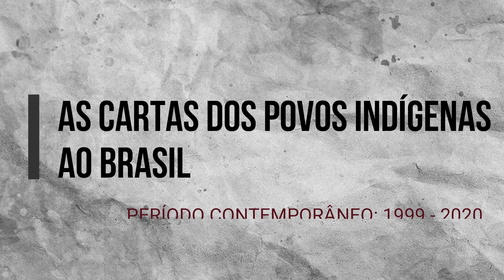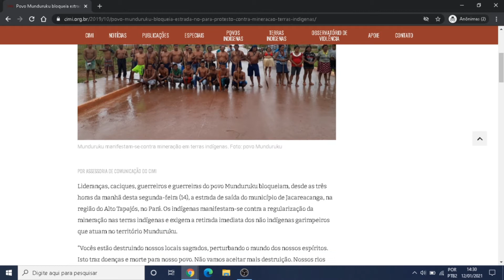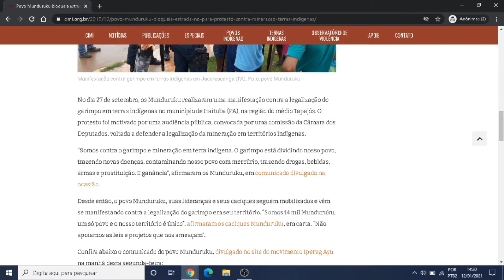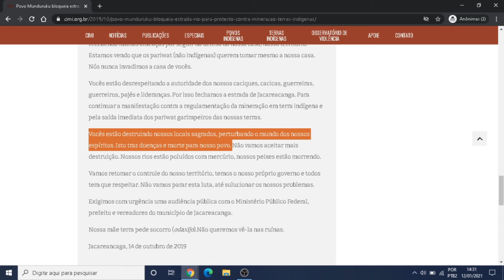UMA LEITURA DAS CARTAS INDÍGENAS - PERÍODO CONTEMPORÂNEO.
Autores:
GABRIEL SILVA ALVES AMORIM

Descrição:
Este trabalho consiste na apresentação do plano de leitura, registro e análise de cartas escritas por indígenas e encaminhadas ao Brasil, organizadas em arquivo do projeto "As cartas dos Povos indígenas ao Brasil". Trata-se do relato de contato primário com estudos das práticas de escritas indígenas, da diversidade de povos e de suas histórias na formação histórica e política do Brasil, bem como de uma narração da história do Brasil contemporâneo, através do gênero epistolar. Para tanto, o trabalho parte da leitura, organização e inserção das cartas do arquivo para a plataforma digital do projeto. Seguido por levantamento de artigos, revistas, dissertações, filmes e documentários sobre as cartas dos povos indígenas, bem como levantamento das próprias cartas produzidas no período mais recente (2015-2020) e consequente adesão ao catálogo de cartas em plataformas virtuais. Esse processo desencadeia na análise das cartas escritas por indígenas e encaminhadas ao Brasil no período de 1999 a 2020, em que se discutirá criticamente os regimes históricos de produção e circulação dessas correspondências, com enfoque nas cartas destinadas aos presidentes do Brasil. A pergunta central da análise será: quem é o Brasil presente nas cartas indígenas? Além disso, com essa investigação, os conceitos relacionados ao gênero epistolar, a autoria e espaço biográfico serão problematizados, colocando em perspectiva e evidencia aspectos das culturas e políticas dos povos. Dessa forma, as cartas catalogadas e analisadas, em seu contexto e modo de produção, colocarão em pauta uma outra narrativa da história do Brasil contemporâneo, através da voz biográfica de seus próprios autores, que tensionam a questão da autoria e trazem à cena a concepção de povo-autor. Com a análise, serão produzidos e publicizados nas plataformas digitais os perfis biográficos dos indígenas pesquisados, com vistas a ampliar as referências históricas e literárias da autoria indígena no Brasil.